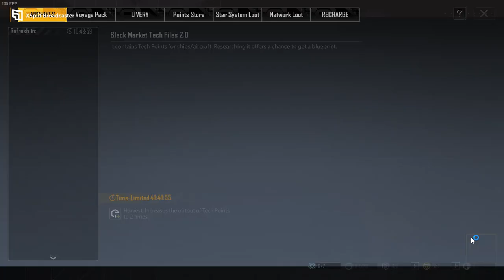Infinite Lagrange Gameplay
Online Games